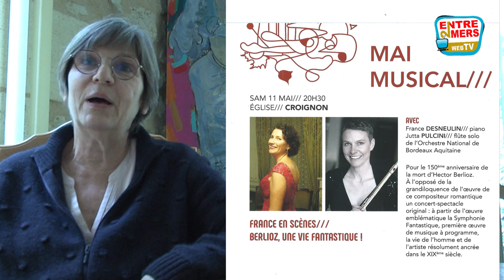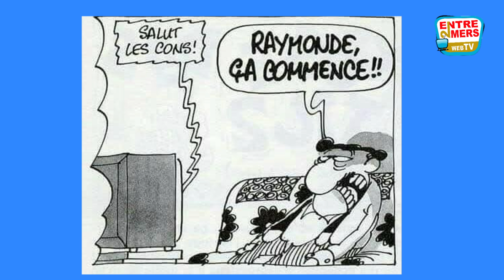Le Journal de l'Entre deux Mers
Votre journal avec :
Le programme de Mai musical des coteaux bordelais
Les détails du salon du Polar à Fargues Saint Hilaire
Mon humeur
N'oubliez pas de partagez d'aimer (si ça vous semble utile)
Merci